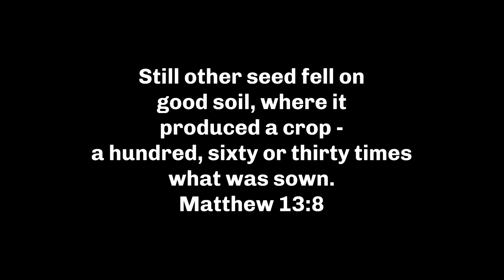The Artist Mindset - How to Grow As an Artist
I have tons of resources for the growing watercolor artist on my website at: studio.krisdebruine.com

Are you confused by all the choices out there for watercolor supplies and materials. Check out my free course - Getting Started in Watercolor for helpful information and my recommendations to get you started:

I am on a journey to grow in watercolor. I enjoy sharing my journey with you. :-)

Basic supplies in my watercolor studio include:
Baohong 140lb Cold Press 100% Cotton Paper
Arches 140lb Cold Press 100% Cotton Paper
Stephen Quiller Porcelain Palette
Daniel Smith Watercolor Paints
M. Graham Watercolor Paints
Princeton Neptune Watercolor Brushes
Princeton Aqua Elite Watercolor Brushes
Princeton Neptune Quill Brushes
Mijello 2-Liter Water Bucket
Stephen Quiller Color Wheel

I am not paid to review the products in this video. Thank you for supporting this channel. Have a great day!